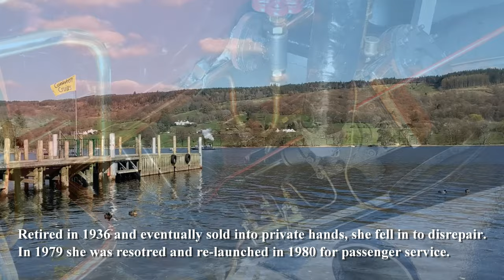Steam Yacht GONDOLA, Coniston Water, Cumbria, U.K.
A short trip on the restored Steam Yacht "Gondola" on Coniston Water in Cumbria, England. Filmed with a cellphone, I apologize for the quality.
Gondola was built in 1859 to carry passengers from the Furness Railway and Coniston Railways.

Retired in 1936, she eventually was sold into private hands and turned into a houseboat, later falling into disrepair.

In the 1970's she was acquired by a group of enthusiasts who lovingly restored her and re-launched her in 1980, resuming passenger service on Coniston Water.

She has a steel hull LOA: 90' 0", Beam: 15' 0", Draft: 4' 10", Displacement: 90000 lbs. Spoon bow, counter stern, midships varnished saloon. 86 seats, wheel steering, serpent figurehead.

Her boiler is a locomotive type Built 1979 by W. Bertram & Sons Ltd. at South Shields. Fuel is very "eco friendly" compressed sawdust logs, steam pressure 150 psi.

Her engine is a vee twin, 7" + 7"  cylinders with an 8" stroke. It has slip-eccentric valve gear, and is non-condensing. The exhaust is directed up the funnel and provides draft for the fire, much like a steam locomotive.

NOTE! this video or audio may not be reproduced or sampled without my express, written permission.